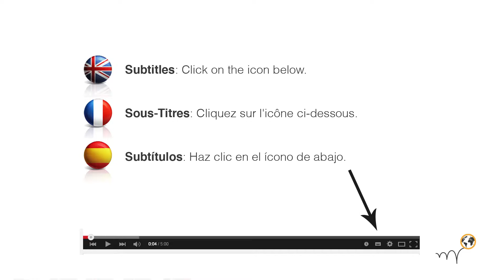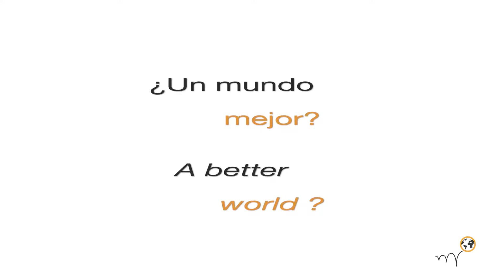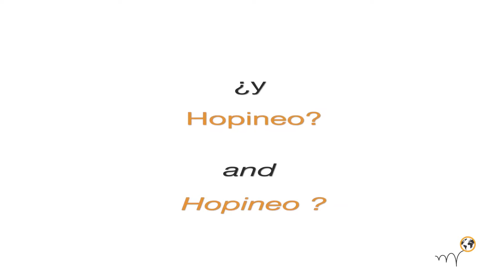Hopineo presents Hacienda Combia, Calarca, Colombia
Florie traveled from Mexico to Argentina assisting hotels with a responsible state of mind to enhance their marketing while collecting their best sustainable practices.